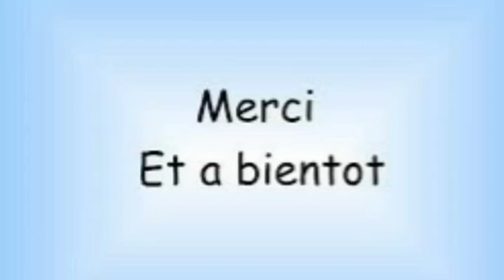Caftan Blanc en peinture قفطان أو جلابة بلا قب بالصباغة الجزء الثاني